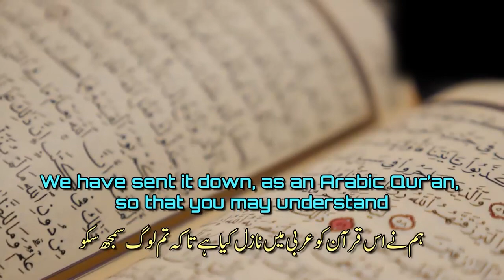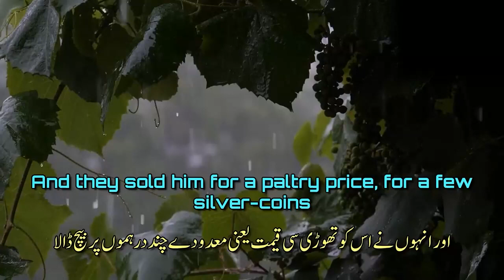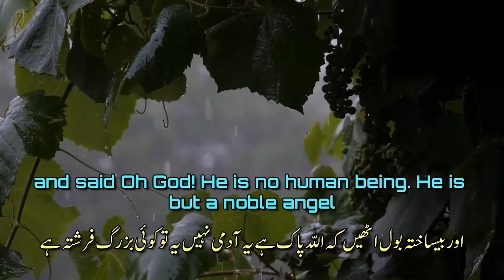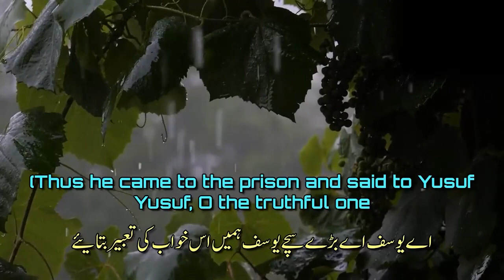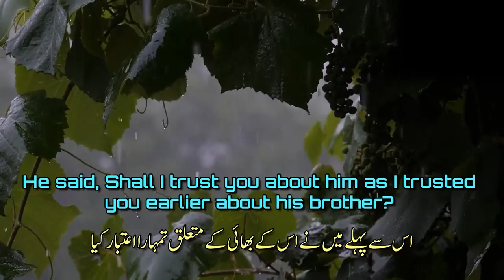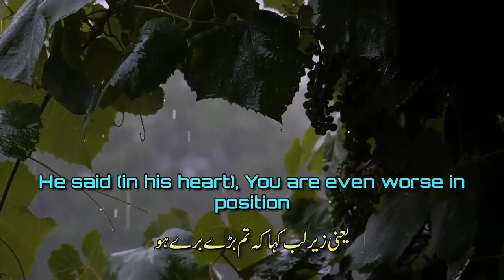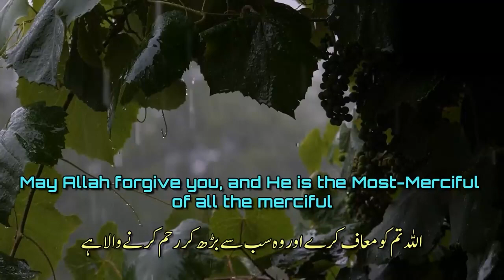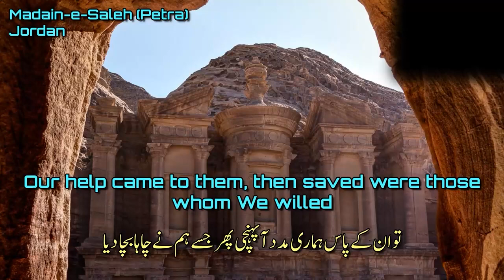Qalbi qabooshe, laabta uroone